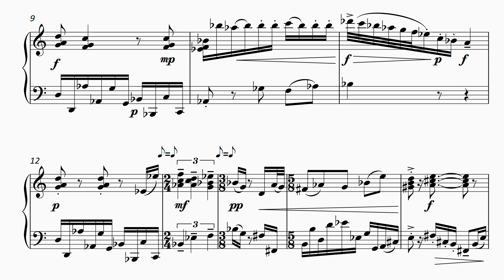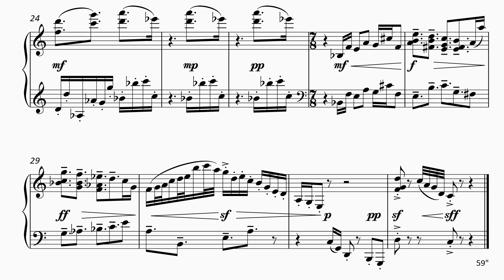FM1217 Nye Mind Games 6 MInd Games